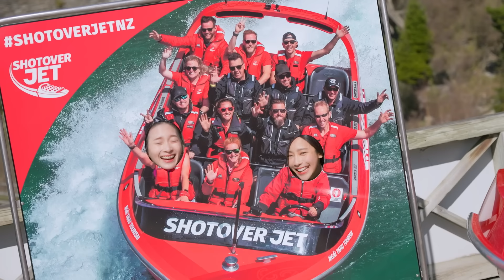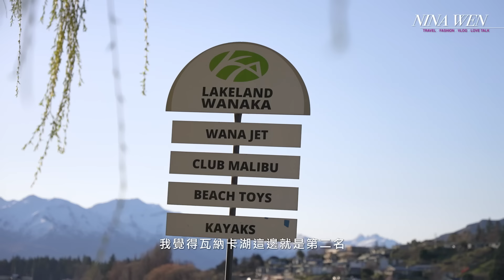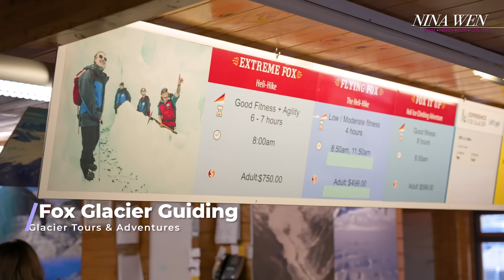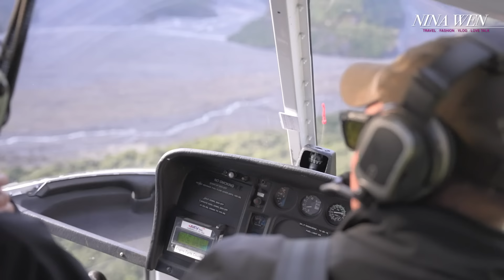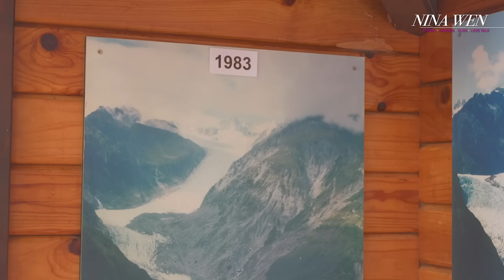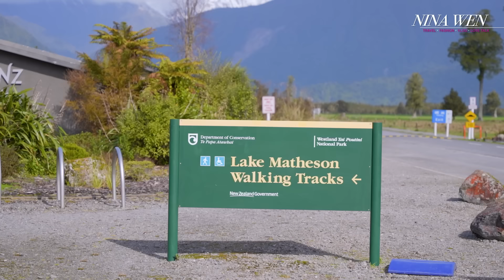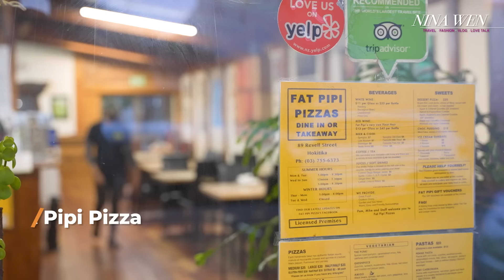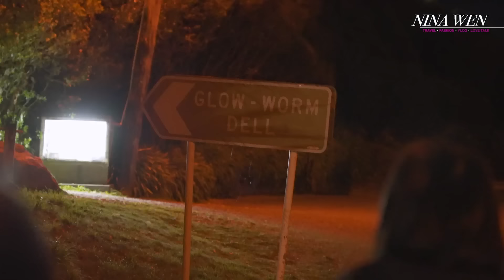【紐西蘭公路🚍之旅Ep.4】搭直升機去爬冰山🚁福克斯冰川⛄️｜絕美湖畔：瓦納卡｜藍色螢火蟲洞｜水果小鎮🍑克倫威爾｜淘金小鎮：箭鎮｜NinaWen Travel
旅程來到紐西蘭第九天，結束皇后鎮行程後
我們依依不捨的離開，因為還有好多沒玩到的行程
不過，沒關係，Nina一定還會三訪紐西蘭💪
今天是名副其實的公路之旅🚐開了好久的車
沿路看到超多野生動物，終於抵達住宿點
準備迎接這集的重頭戲：爬冰川⛄️⛄️⛄️

想體驗福克斯冰川行程，還真不簡單
一切都要看天吃飯🙏下雨、多雲、大霧等等
都會因為安全因素活動直接取消
不過Nina團隊都是小福星來著🌟
連日大雨後的放晴天，就被我們遇到
我們搭上直升機🚁穿著釘鞋爬冰川去！

快快點開影片，一生一定要造訪一次的壯觀的美景
紐西蘭之旅還沒結束🇳🇿下週也要繼續follow NIna Wen唷！

00:00 離開皇后鎮
01:55 箭鎮Arrowtown，淘金小鎮
03:14 克倫威爾Cromwell ，水果小鎮
05:30  瓦納卡Wanaka /瓦納卡Wanaka 之樹
07:36 夜晚趕車驚魂記
09:55 福克斯冰川Fox Glacier
20:39 Matheson Cafe
23:05 Hokitika 霍基蒂卡Fat Pipi Pizzas
25:30 藍色螢火蟲洞 Glow Worm Dell

♥️ Nina Wen
每週三晚上更新影片
Nina的Facebook：